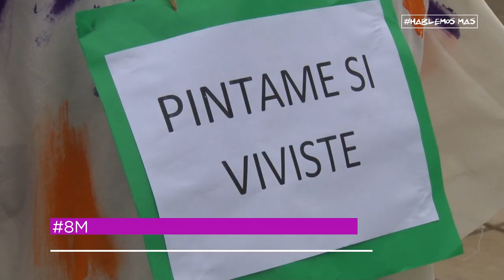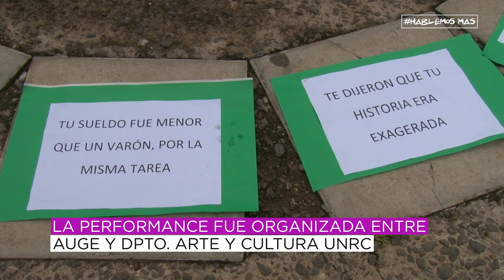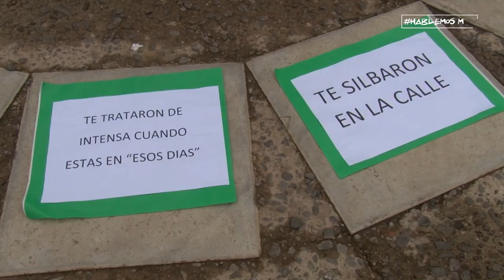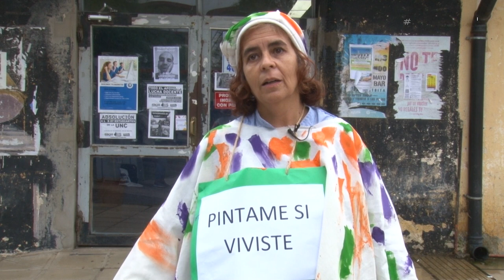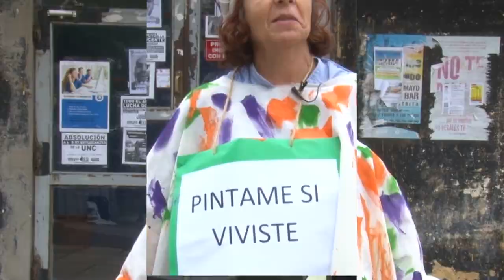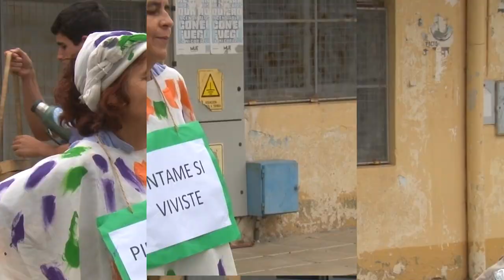UNIJOVEN - 8M NOMINANDO LAS VIOLENCIAS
Te mostramos cómo se vivió el 8M en la uni. Una actriz sorprendió en el campus y bajo la consigna “pintame si viviste…” terminó llena de colores por los pinceles de mujeres que se sintieron identificadas con inequidades, agravios y cosificación.
UniRio TV
Universidad Nacional de Río Cuarto
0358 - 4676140